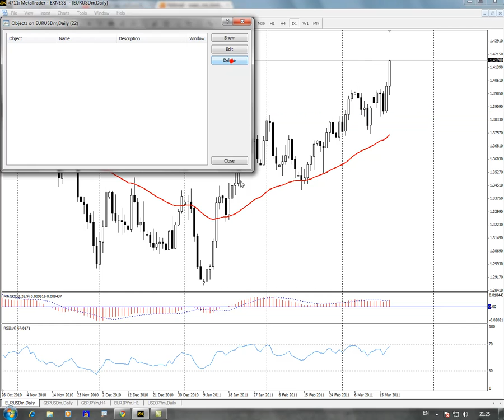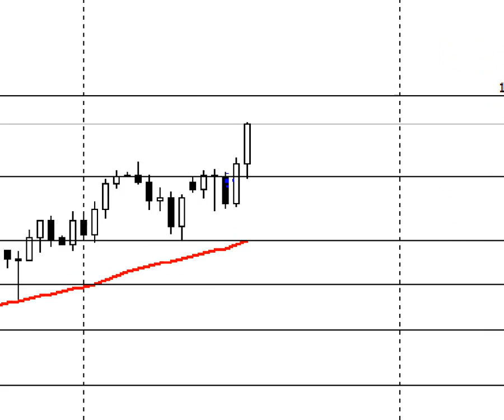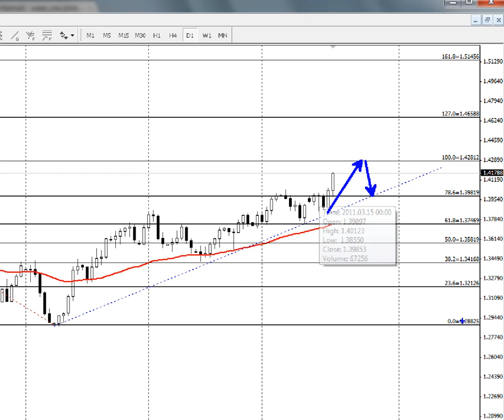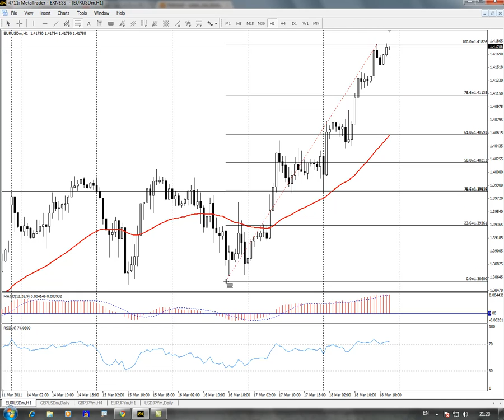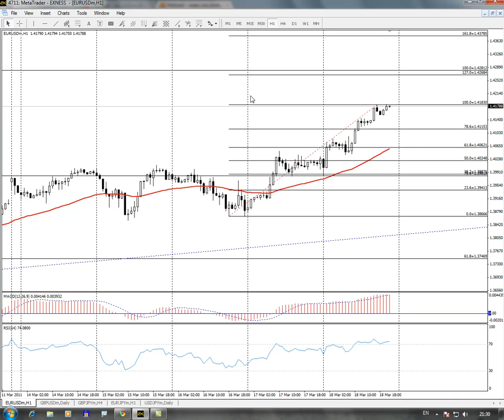EUR-USD Analysis By Thaiforexschool (20-03-2554)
บทวิเคราะห์ระยะยาวรายสัปดาห์ของค่าเงิน EUR/USD เพื่อนๆคนใดที่สนใจเทรด Forex และหารายได้จาก Forex ไปที่ ได้เลยครับ